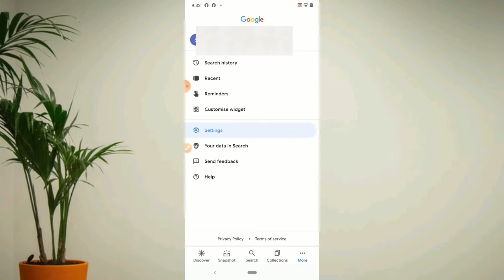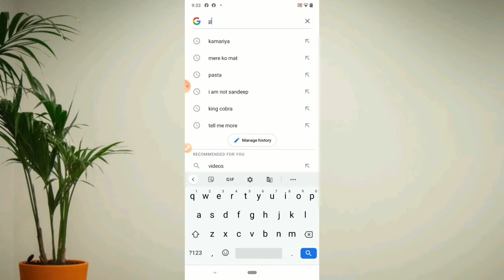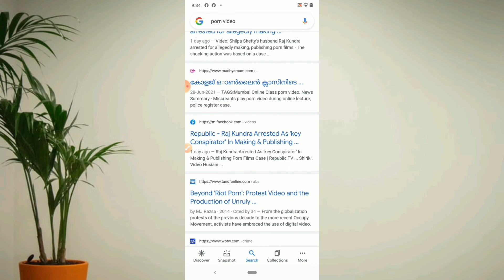How To Block Porn Website On Google | Google Par Gande Video Kaise Band Kare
Hi Friends

dosto aaj ki video Ka Topic hai  How To Block Porn Website On Google